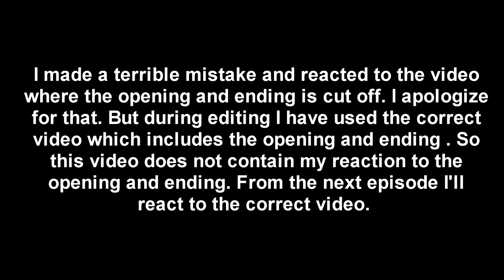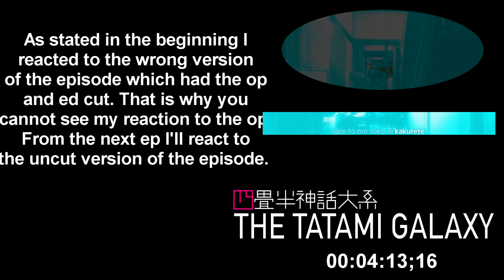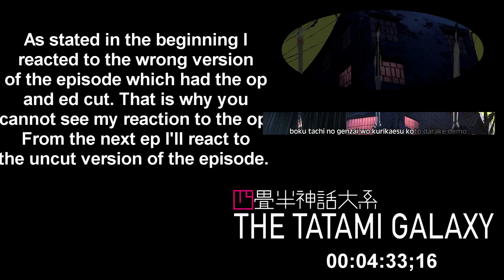The Tatami Galaxy Episode 1 Reaction (BLIND)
This episode took me off guard even though I was ready for it. That was a one of a kind experience which I would never forget.

Thank you everyone for showing so much support for my channel. It means a lot to me. We are already at 200 subscribers and I am overjoyed because of that. Thanks for making that happen. I'll make a small goal, let's see if we can reach 500 subscribers by the end of 2021.